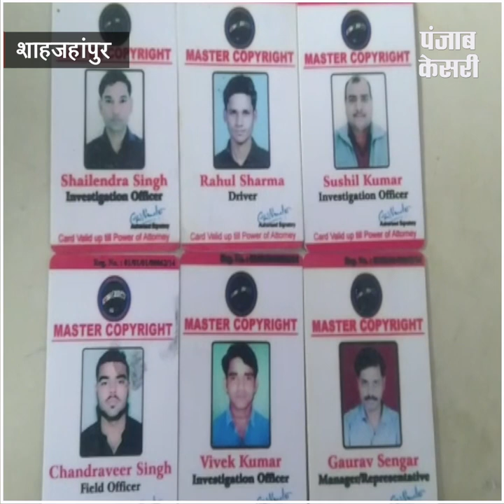फर्जी कॉपीराइट टीम का खुलासा, 6 गिरफ्तार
शाहजहांपुर में कॉपी राइट की फर्जी टीम का खुलासा हुआ है...आपको बता दें कि कॉपी राइट की फर्जी टीम दुकानों पर छापेमारी कर धन उगाही कर रही थी...जब दुकानों को शक हुआ तो उन्होने बीजेपी नेता को फोन किया,,,जिसके बाद इस शातिर फर्जी कॉपी राइट टीम का खुलासा हुआ..6 लोगों की टीम दुकानदारों को जेल भेजने के नाम पर पैसे ले रही थी और अब तक 12 दुकानदारों से 1 लाख 20 हजार रुपए ले चुकी थी.